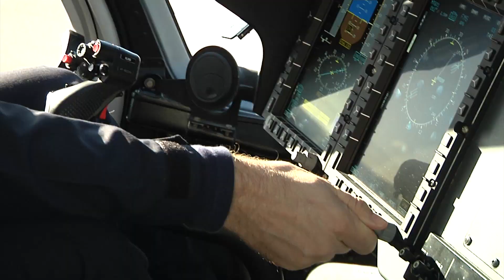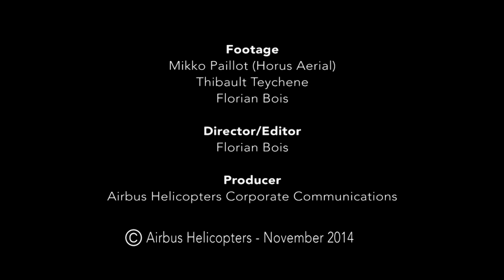EC175 first delivery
A double-handover ceremony today marked Airbus Helicopters’ first deliveries of its new-generation EC175, with two of these 7-metric-ton category rotorcraft provided to NHV for oil and gas missions in the North Sea.

The milestone EC175s will be utilized on core applications for which Airbus Helicopters developed this medium-sized rotorcraft: the airlift of crews and supplies to oil and gas platforms at sea, along with search and rescue in support of such off-shore operations.

Airbus Helicopters designed the EC175 to meet evolving mission needs in the oil and gas industry, offering outstanding performance and unmatched cost efficiency – with the capability of carrying a full payload to 90 percent of the North Sea’s offshore installations.